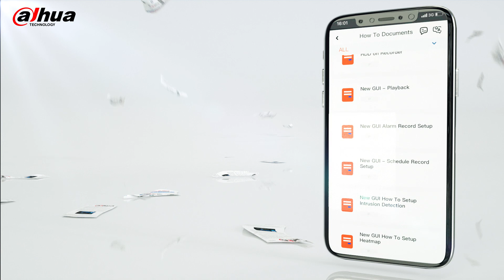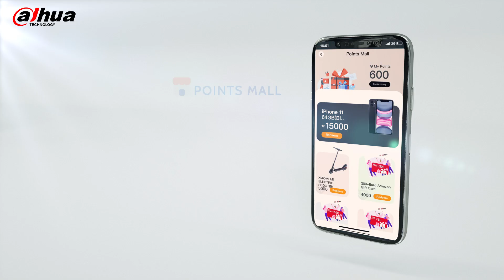DH Partner ENG